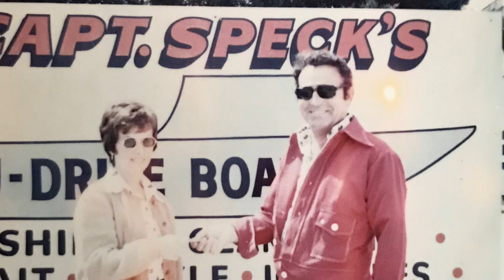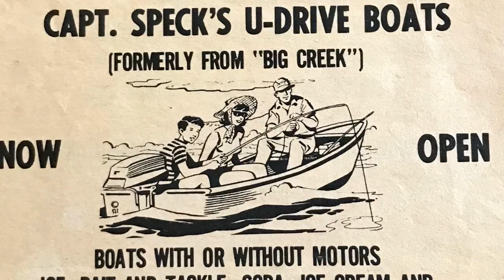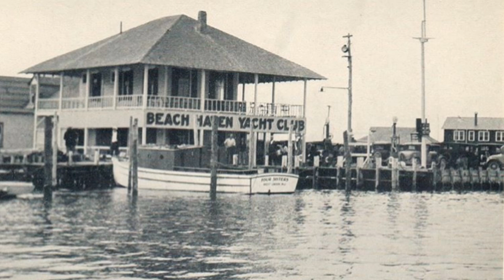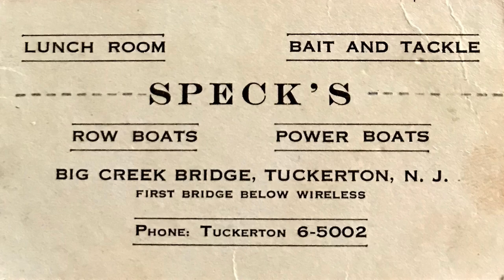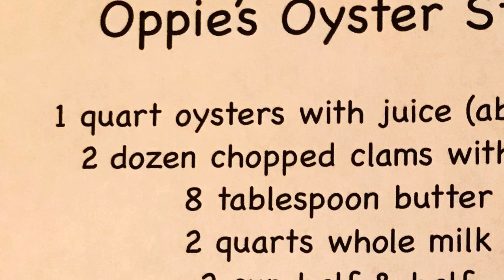Spend the Day Working the Bay with Captain Arthur "Oppie" Speck - Full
Hosted aboard the OceanFirst Floating Classroom on Tuesday, July 16th, 2019 - this is the full version of the first installment of the Tuckerton Seaport & Baymen's Museum's "Spend the Day Working the Bay" series.